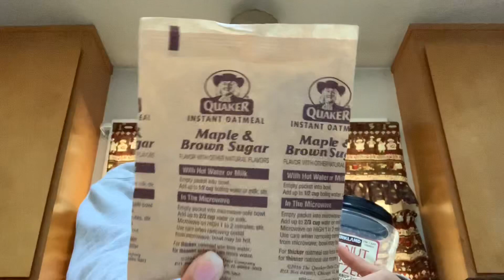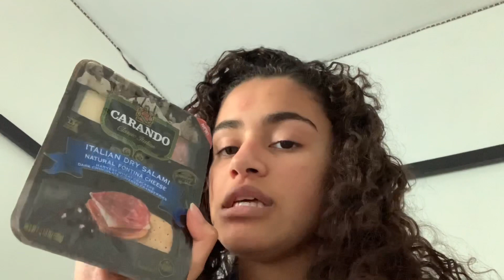A Day in My Life | In Quarantine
Hey guys! I hope you guys are all doing well and staying healthy. I know this is a hard time right now for everyone but I really hope you enjoyed the video. This is my day in my life quarantine and it’s pretty boring but that’s what I do pretty much every day.